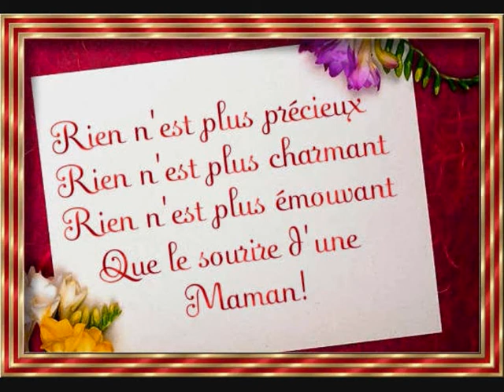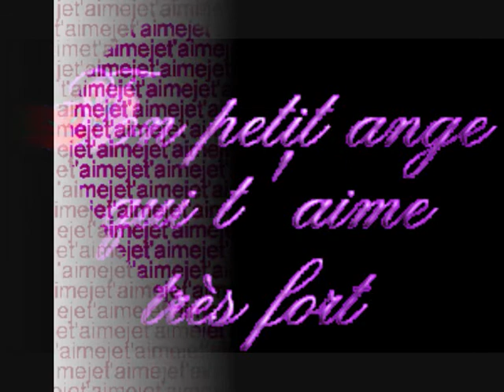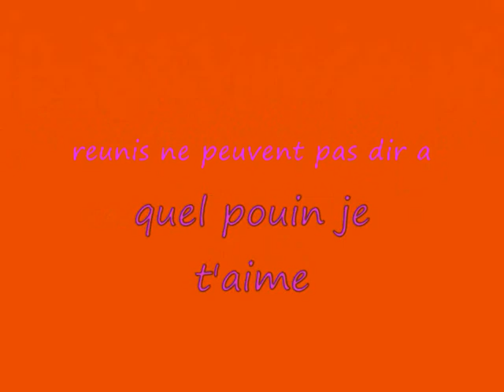cadeau de charlotte